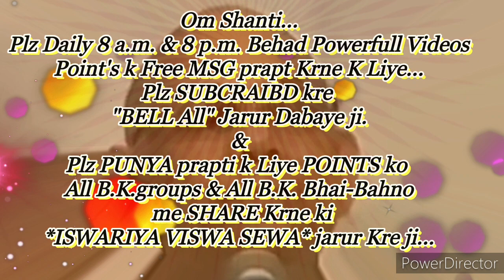इस श्रेष्ठ सीट पर बैठने से समस्यायें सीट के नीचे दबकर नष्ट हो जाती है, सीट पर बैठने की बेहद सहजविधि.